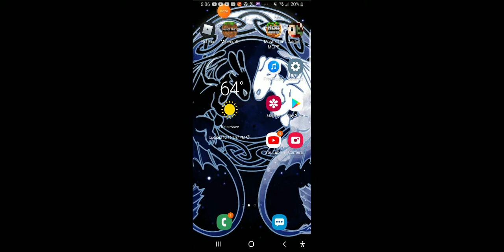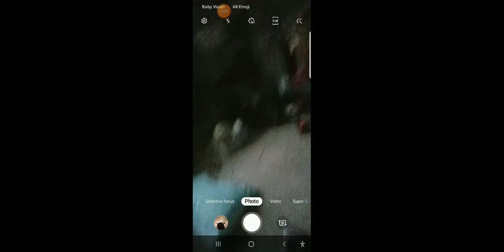sneezes into my Stepsister of Minecraft house